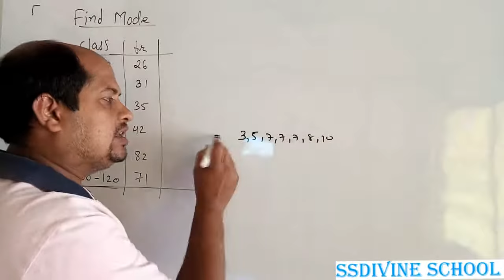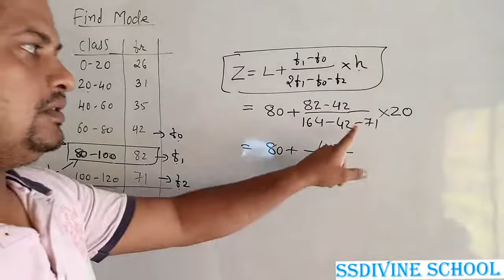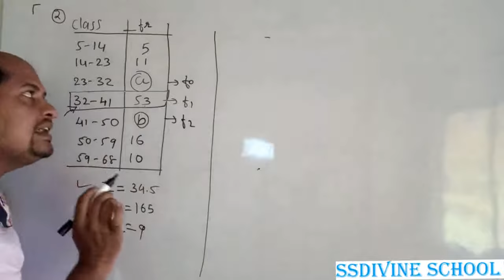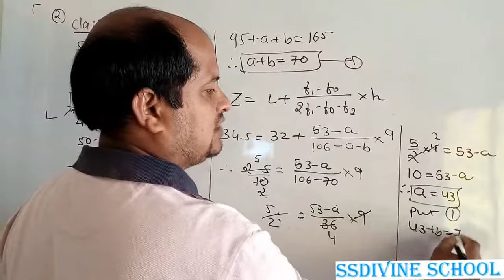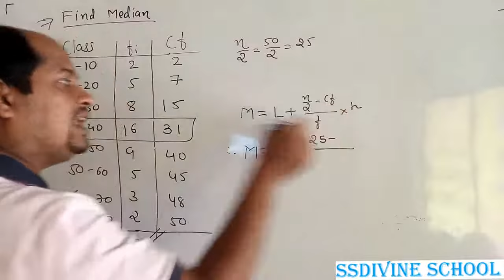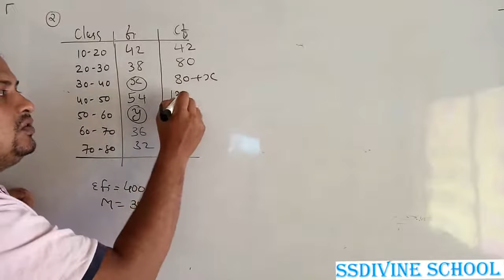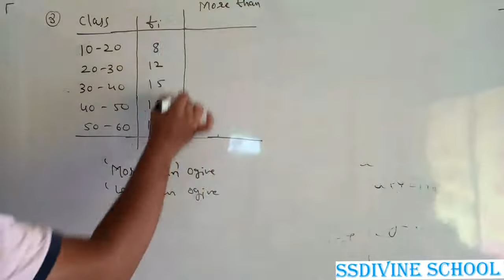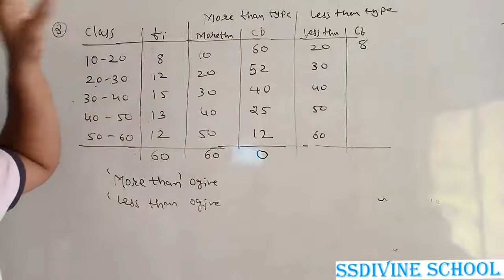SSDivine std 10 em maths ch 14 part 3